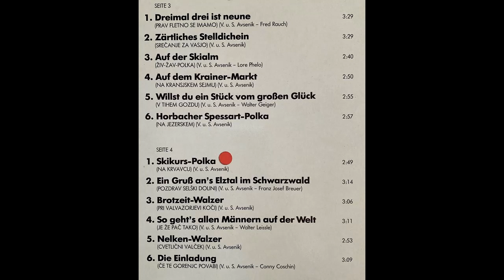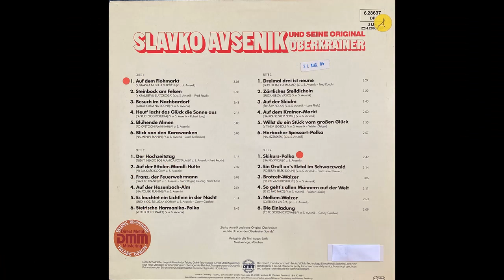Original Oberkrainer Quintett Avsenik - So gehts allen Männern auf der Welt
Album Heut lacht das Glück